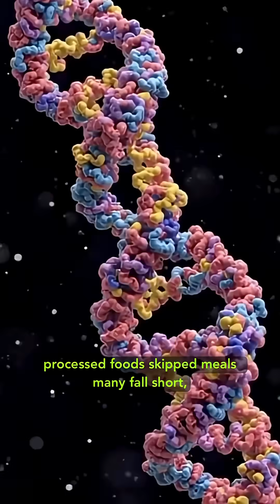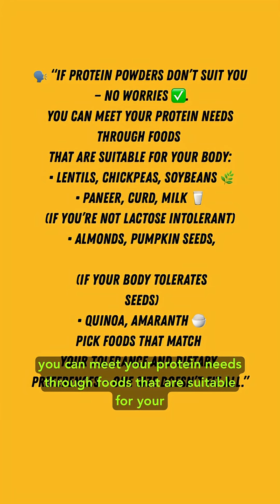“Protein Powder: Good or Bad? | WHO & Experts Reveal the Real Science 🧠💪”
“Is protein powder actually good or bad for you? 🤔
In this video, we break down what WHO, EFSA, and the Academy of Nutrition and Dietetics say about protein powder, daily protein needs for men and women, potential side effects, natural food alternatives, and how to choose safely.
👉 Before taking any supplement, consult your healthcare professional to find what’s best for your body.
Watch till the end for clear, science-based guidance — not trends. 💪🌿 ScienceOverMyth”